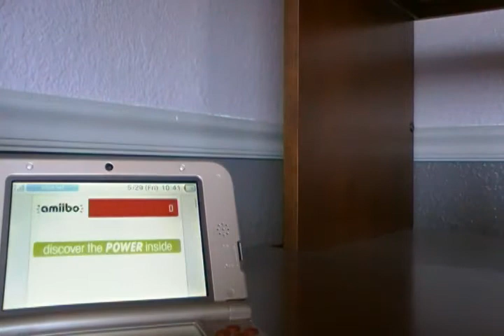STR's The Second Great Amiibo Hunt of 2015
Wave 4 amiibos released today and I journey far and wide to collect the best and beat the rest. I'll show you which figures I obtained, where I got them, and estimate their rarity and vaule